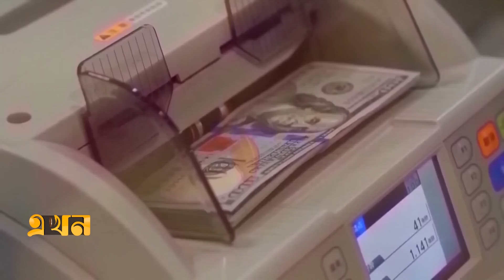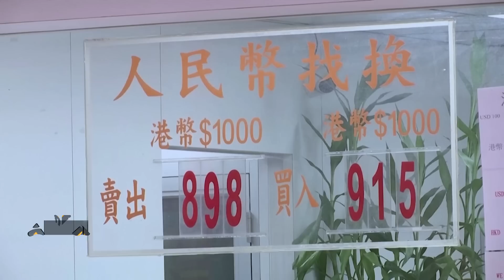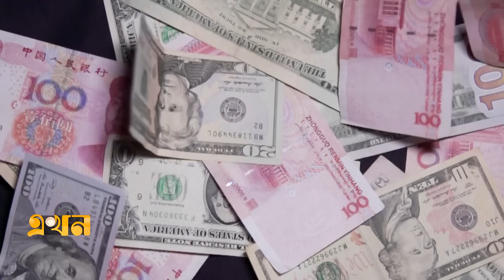লেনদেনে নিজস্ব মুদ্রায় ঝুঁকছে অনেক দেশ | Dedollarisation | US Dollar | Money | Currency | Ekhon TV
বিশ্ববাণিজ্যে কমছে ডলারের একচেটিয়া আধিপত্য। দক্ষিণ-পূর্ব এশিয়া থেকে ব্রাজিল, একে একে অনেক দেশ ঝুঁকছে নিজস্ব মুদ্রায় লেনদেন ব্যবস্থায়। তবে বিশ্বের বিভিন্ন দেশের কেন্দ্রীয় ব্যাংকে ফরেন এক্সচেঞ্জ রিজার্ভে ডলার কমলেও বৈদেশিক মুদ্রার রিজার্ভে এখনও আধিপত্য করছে ডলার। ভূ-রাজনৈতিক ঝুঁকি এড়াতে ডলার ব্যবহার থেকে সরে আসছে অনেক দেশ।

Our Office Address:
EKHON TV
City Park Lane
19, Hatkhola Road, Wari
Dhaka-1203
Bangladesh